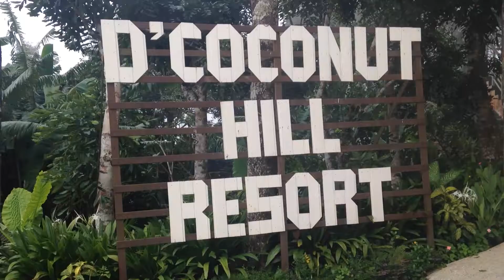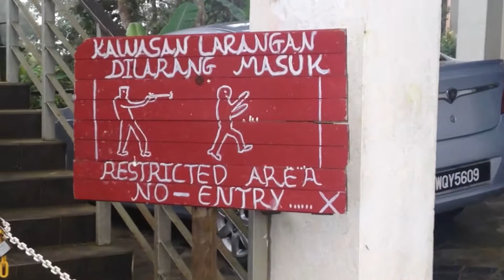LANGKAWI has GREAT WATERFALLS and even better SUNSETS | Malaysia Travel Video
Langkawi is an expected surprise for me.
I didn't know much about it before I arrived, but I loved it once I was there.
A place I definitely should have stayed at longer.

When I arrived I immediately took the cable cars up to the Sky Bridge.
From there you have amazing views of the whole island.
You can also see the nearby Thai islands as well.

After that I spent the rest of the day swimming in waterfalls and hanging out on its black sand and white sand beaches.

The next day some other travelers and I rented a car we cruised all over the island.
But just like the day before we mostly spent time in waterfalls and the great beaches.

I wish I would have stayed on Langkawi a little bit later.
But at least now I know it's a place I should return to again.

*Most of this footage was spontaneously shot with an iPhone 5, sorry.*
The better looking footage was shot with a Nikon D600.
Any GoPro Footage was shot with a Hero3.